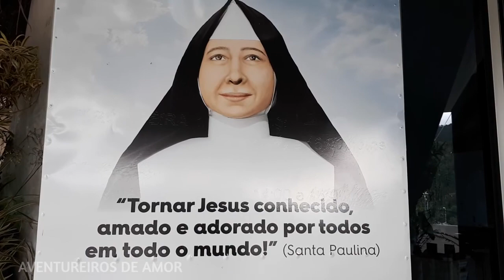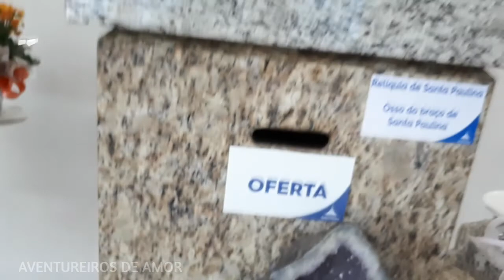Visitamos o Santuário de Santa Paulina em Nova Trento SC ADA0322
Visitamos o Santuário de Santa Paulina em Nova Trento SC é um vídeo que mostra o passeio que fizemos nessa linda cidade de Santa Catarina.

Agência: 2158
C/corrente: 73-6
Favorecido:  Tadeu Artur Cavedem
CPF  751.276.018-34